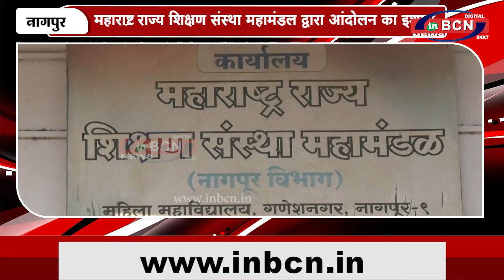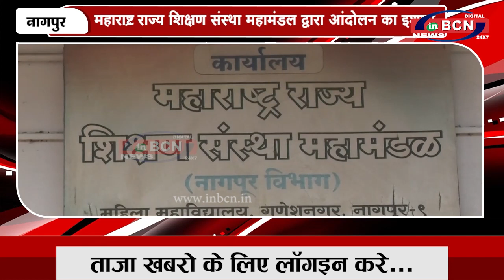महाराष्ट्र राज्य शिक्षण संस्था महामंडल द्वारा आंदोलन का इशारा ...INBCN NEWS